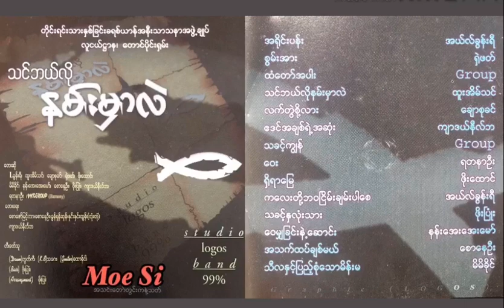Myanmar Gospel Songs. သင်ဘယ်လိုနမ်းမှာလဲ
1. အရိုင်းပန်း - L ခွန်းရီ
2. စွမ်းအား - ရှဲဖတ်
3. ထံတော်အပါး - အဖွဲ့
4. သင်ဘယ်လိုနမ်းမှာလဲ - ထူးအိမ်သင်
5. လက်တွဲစို့လား - ချောစုခင်
6. ဧဒင်အချစ်ရဲ့အဆုံး - ကျာဒယ်နီလ်ဘ
7. သခင့်ကျွန် - အဖွဲ့
8. ဝေး - ရတနာဦး
9. ရှိရာမြေ - ဖိုးထောင်
10. ကလေးတို့ဘဝငြိမ်းချမ်းပါစေ - L ခွန်းရီ
11. သခင့်နှလုံးသား - ဖိုးပြုံး
12. ဝေမျှခြင်းနှင့်ဆောင်း - နန်းအေးအေးမော်
13. အသက်ထပ်ချစ်မယ် - စောနေဦး
14. သီလနှင့်ပြည့်စုံသောမိန်းမ - မိမိခိုင်